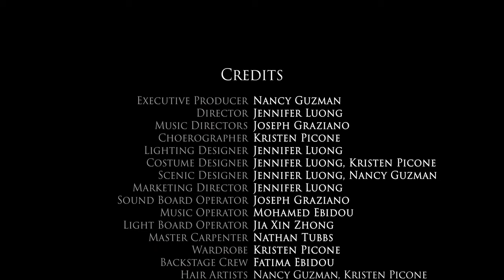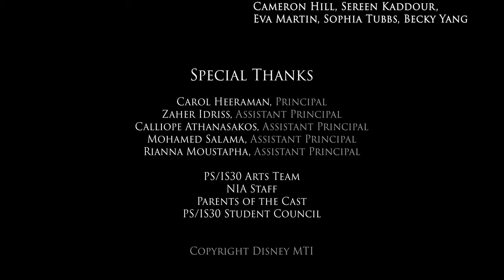Frozen Jr Encore Show Winter 2024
PS/IS30 Mary White Ovington School presents... the encore show of our Winter 2024 production, Frozen Jr.! Watch as this story from the Nordic regions comes to life on our stage! This year we feature a digital backdrop for the changing scenes in Frozen.

Credits:
Executive Producer - Nancy Guzman
Director - Jennifer Luong
Music Director - Joseph Graziano
Choreographer - Kristen Picone
Lighting Designer - Jennifer Luong
Costume Designer - Jennifer Luong / Kristen Picone
Scenic Designer - Jennifer Luong / Nancy Guzman
Marketing Director - Jennifer Luong
Hair Artists - Kristen Picone / Nancy Guzman
Makeup Artists - Ms. Imane and her students
House Manager - Joshua Houston
Video Recording and Editing - Jennifer Luong

Cast:
Elsa - Evangelina Ermakova
Anna - Sophia Tubbs
Middle Elsa - Reena Ali
Middle Anna - Khadija Hassan
Young Elsa - Sereen Kaddour
Young Anna - Anu Awase
Olaf - Fatima Ragueb
Kristoff - Becky Yang
Sven - Alexander Pacheco
Hans - Piper Lyboult
Weselton - Cameron Hill
Bulda - Hadeel Mozzeb
Pabbie - Tamara Al-Sharji
Oaken - Salma Azayi
King Agnarr - Cameron Hill
Queen Iduna - Liyana Dari
Bishop - Tamara Al-Sharji

Ensemble:
Rahmah Ahmed
Maria Alhababi
Ellis Blackwell
Mariam Chehab
Khloe Carrion
Mariam Chehab
Mila Dari
Zayd Jaspen
Jasmine Hill
Sereen Kaddour
Aliya Kukaj
Eva Martin
Nylah Smith
Scout Vogt

Tech:
Sound Board Operator - Joseph Graziano
Music Operator - Mohamed Ebidou
Light Board Operator - Jia Xin Zhong

Backstage Crew:
Fatema Ebidou

Special Thanks:
Carol Heeraman, Principal
Zaher Idriss, Assistant Principal
Calliope Athanasakos, Assistant Principal
Mohamed Salama, Assistant Principal
Rianna Moustapha, Assistant Principal
Student Council

Copyright Disney MTI